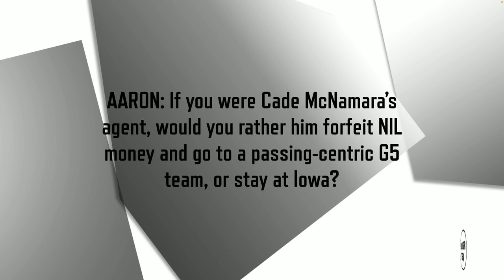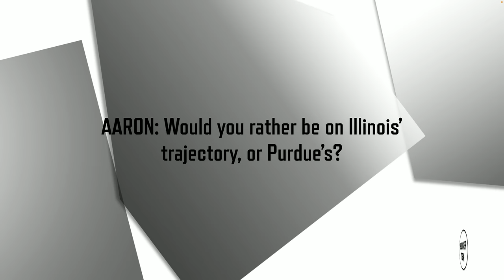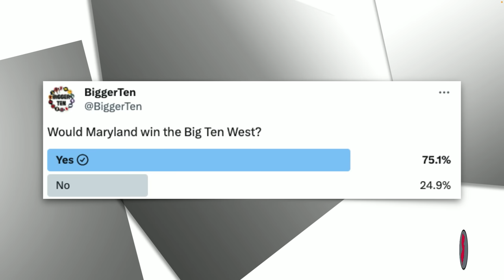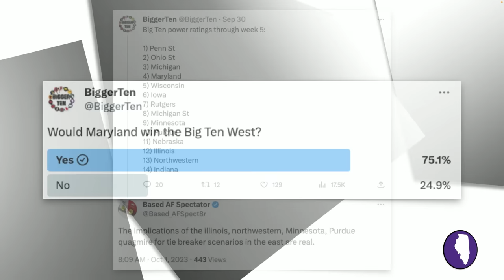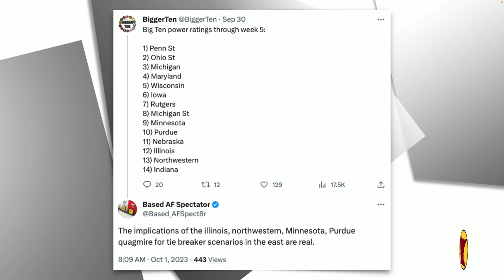Buckeyes-Terps SHOWDOWN? | Bigger Ten #141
Steve and Aaron break down week 5's action, and take a peek ahead to week 6's showdown between Ohio State and Maryland.